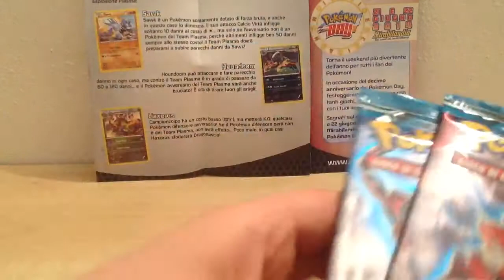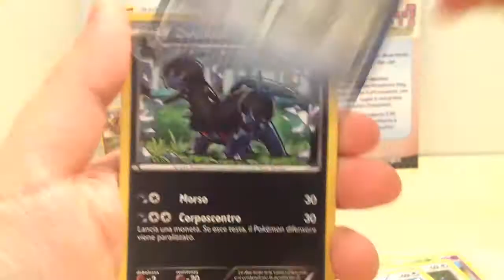★Sfiga Pull★ Apertura 2 Bustine Pokemon N&B Glaciazione Plasma ᴴᴰ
Ciao a tutti ragazzi! :D Eccoci ad un'altra apertura d'assistere assieme, belle carte tutto sommato! ;) Alla prossima! :)